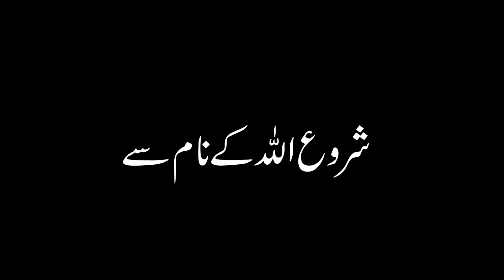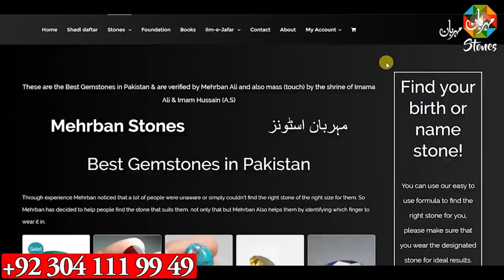Shadi Ki Pehli Raat Es Raaz Se Khabardar Shaadi شادی शादी Wedding Marriage Mehrban Ali Bayan Clip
Shadi Ki Pehli Raat Es Raaz Se Khabardar. !